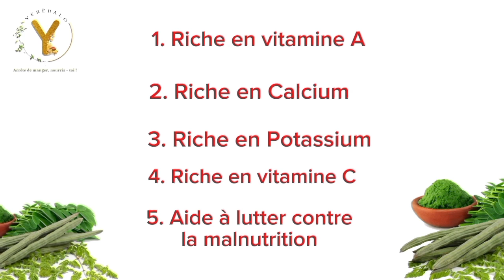Pourquoi manger du Moringa 🍃?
Si tu n’utilise toujours pas de Moringa, cette vidéo te donne 5 bonnes raisons de l’intégrer à ton quotidien pour favoriser une meilleure santé 🙂 !

Le Moringa est d'une grande richesse en nutriments comme :
- La Vitamine A (santé de la peau)
- Le Fer (santé des globules rouges)
- Le Calcium (santé des os)